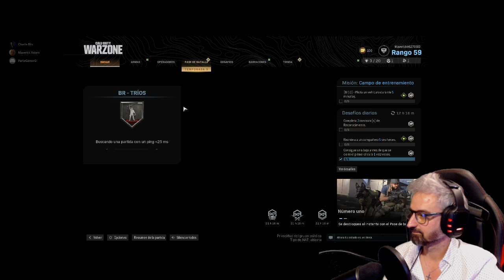WAR ZONE CALL OF DUTY | COOPERATIVO | MAVERICK VALERO | LET´S PLAY ESPAÑOL 2020 TWITCH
Y PASATE POR TWITCH A VER LOS DIRECTOS!

AYUDA AL CANAL PARA SEGUIR MEJORANDO, TODO CUENTA!

Gameplay en español, para una máxima inmersión ,con máxima calidad en HD y análisis del juego, critica y evaluación amateur. Análisis 2020.

WARZONE ha salido a la venta el 10/03/20.

Call of Duty: Warzone es un videojuego de acción first person shooter tipo battle royale a cargo de Infinity Ward y Activision para PC, PlayStation 4 y Xbox One para hasta 150 jugadores. Un título free to play con una gigantesca arena de combate en el mundo de Modern Warfare; lánzate, ármate hasta los dientes, saquea recompensas y lucha por llegar a lo más alto.

INFORMACION SETUP
-PLACA BASE: MSI x299 GAMING M7 ACK
-PROCESADOR: i9 7900X X-Series 3,3GHz a 4,5GHz
-REFRIGERACION LIQUIDA DEL PROCESADOR: Corsair Hydro H150i Pro RGB 3xML 120mm
-MEMORIA RAM: Corsair VENGEANCE LPX 4x8GB (32GB) 3000MHZ C15
-DISCO DURO SISTEMA OPERATIVO: SSD Samsung 960 Pro NVMe M.2 512GB
-DISCO SECUNDARIO: SSD Samsung 960 Evo NVMe M.2 500GB
-TARJETA GRAFICA: MSI GEFORCE RTX 2080TI -GAMING X TRIO 11GB GDDR6
-ALMACENAMIENTO: HDD WD Blue 4TB (x2)
-MONITOR: Samsung 34" Curved Ultrawide 21:9 CF791
-TECLADO: Ozone Strike Pro Spectra RGB Cherry MX Red
-AURICULARES: Ozone Rage Z90 Pro 5.1
-MOUSE: Corsair Scimitar PRO RGB
-CAMARA: Logitech C920 HD PRO